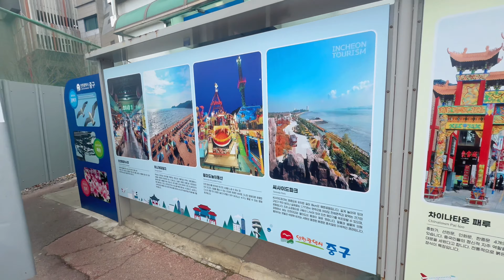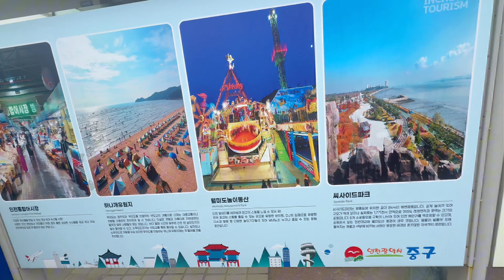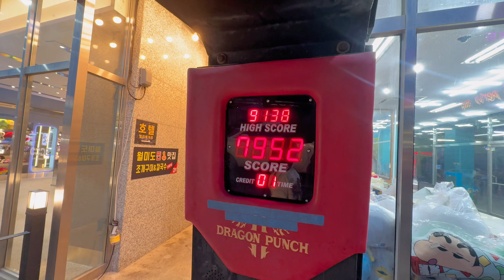Sea Food 🐙🦑 | Exploring Korea 🇰🇷| Greatest Experience ✨